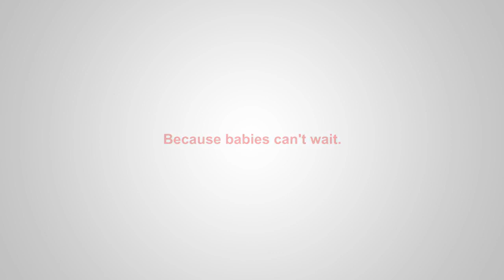NCHD Early Intervention Jobs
Love working with kids? Our Babies Can't Wait program is looking to fill a variety of positions in our 13-county district. Visit NCHD52.org/Jobs to learn more!